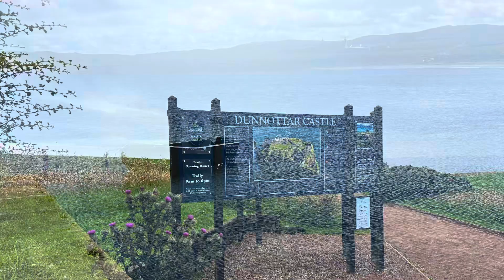Shetland Vlogs 2024 (#7) Back to the mainland: Dunnattar & Balmoral